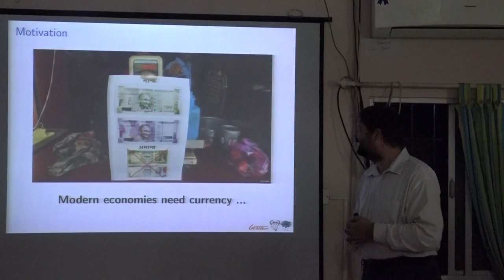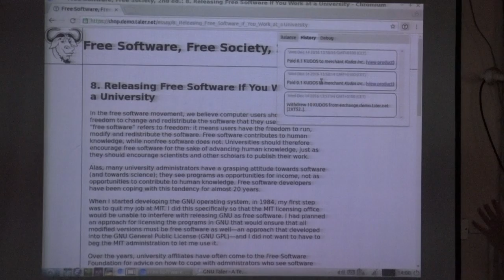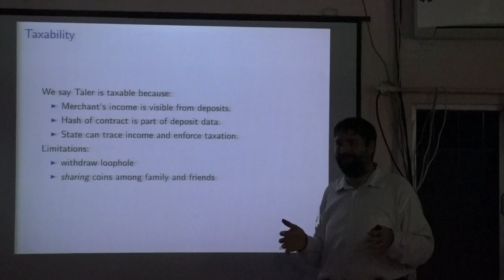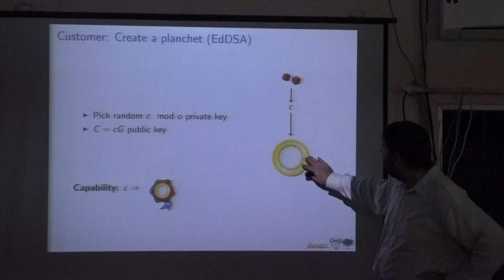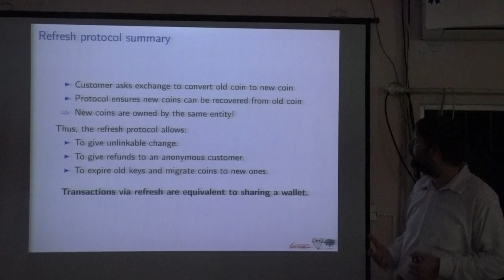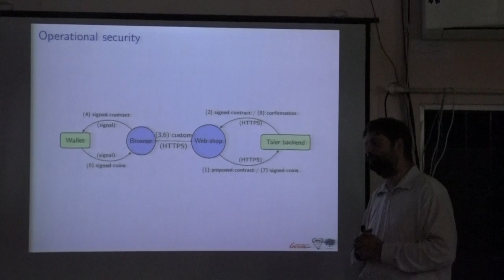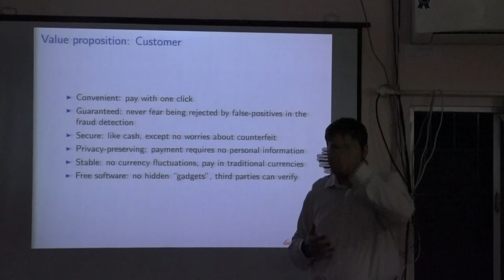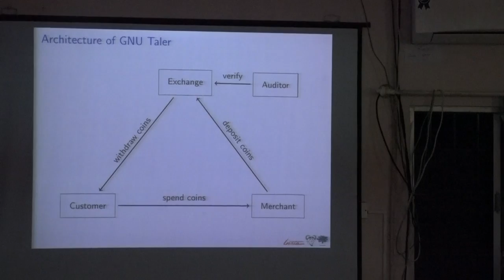Christian Grothoff - GNU Taler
GNU Taler is an online payment system that uses Chaum's blind signatures to provide robust unbreakable privacy for customers along with accountability for merchants. Taler avoids the performance issues that plague Byzantine fault-tolerant consensus-based solutions and is developed entirely as free software, enabling groups outside the usual financial system to deploy online payments.

These two features, along with Taler being developed entirely as free software, allow Taler to provide far cheaper transactions than the existing financial system or blockchain based alternatives. In particular, Taler can realistically be deployed by groups outside the usual financial system.

Christian Grothoff is leading the Décentralisé research team at Inria, a French institute for applied computer science and mathematics research. He maintains GNUnet, an experimental network designed with the goal to provide privacy and security without the need for trusted third parties. He earned his PhD in computer science from UCLA, an M.S. in computer science from Purdue University, and a Diplom in mathematics from the University of Wuppertal. He is also a freelance journalist reporting on technology and national security.

This video is under a CC-BY-SA license.